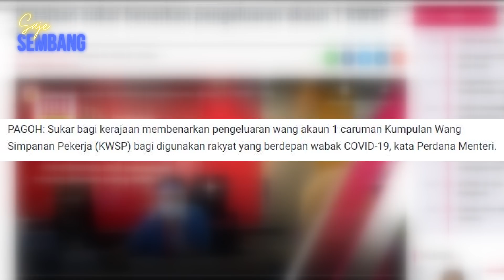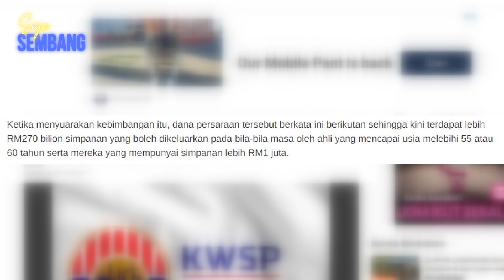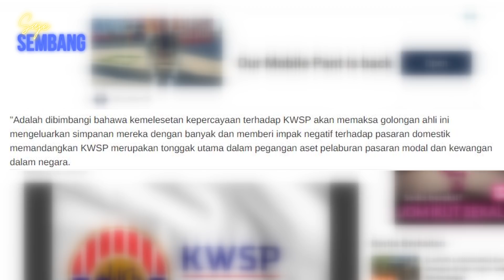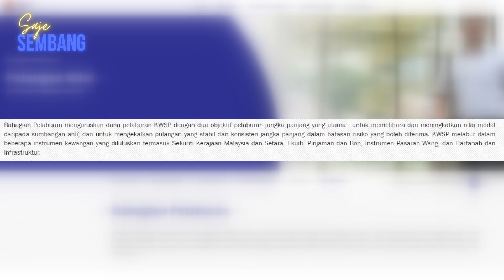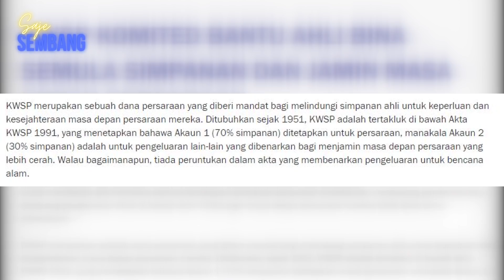Sebab utamanya kenapa KWSP takut benarkan pengeluaran RM10K ONE OFF | Saje sembang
Rujukan bahagian pelaburan